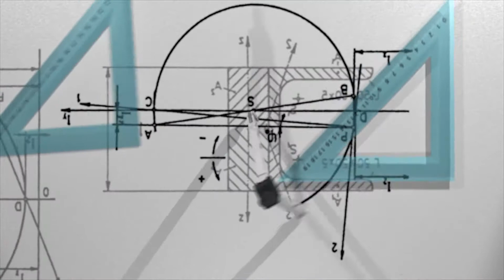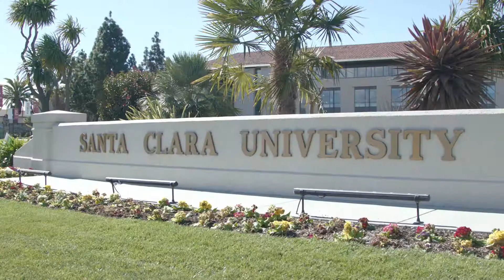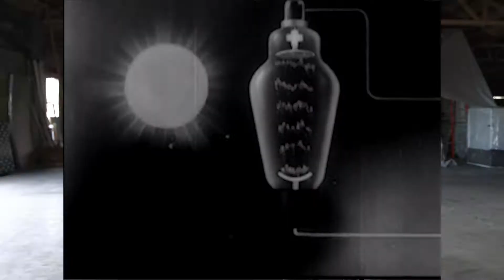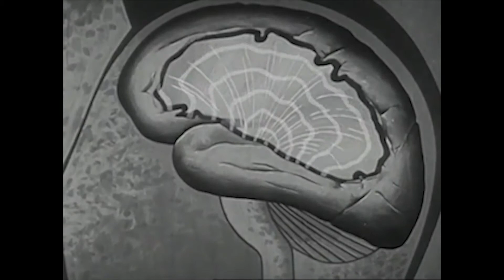KEEN - "Farming on the Shoulders of Giants: Sam's Story"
There are several perks to this job. Here are two: traveling and meeting spectacular individuals.  Last February we traveled to California to interview a pretty spectacular individual, Sam. Sam specializes in aeroponic farming. His story is amazing.